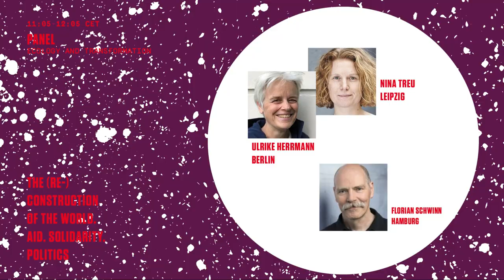(Re)konstruktion | Ökologie und Transformation (Ulrike Herrmann & Nina Treu)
Was die Grenzen des Wachstums und ein Übergang zum Postwachstum uns abverlangen werden

Diskussion mit:
Ulrike Herrmann (Autorin, taz, Berlin)
Nina Treu (Konzeptwerk Neue Ökonomie, Leipzig)

Moderation: Florian Schwinn (Autor, Hamburg)

Ulrike Herrmann ist Journalistin und arbeitet als Wirtschaftskorrespondentin für die Tageszeitung „taz“. Sie ist ausgebildete Bankkauffrau, hat Geschichte und Philosophie studiert und war anschließend wissenschaftliche Mitarbeiterin bei der Körber-Stiftung sowie Pressesprecherin der Hamburger Gleichstellungssenatorin Krista Sager. Ulrike Herrmann  beschreibt sich selbst als „ein typisches Mittelschichtskind“ aus einem Vorort von Hamburg, „wo alle Bewohner an den gesellschaftlichen Aufstieg glaubten“. Sie hat zahlreiche wirtschaftspolitische Bücher veröffentlicht. 2016 erschien ihr Buch: "Kein Kapitalismus ist auch keine Lösung. Die Krise der heutigen Ökonomie - oder was wir von Smith, Marx und Keynes lernen können".

Nina Treu ist Mitbegründerin des Konzeptwerk Neue Ökonomie in Leipzig und arbeitet dort seit 2011 zu den Themen Postwachstum, Klimagerechtigkeit und sozial-ökologische Transformation. Gemeinsam mit anderen arbeitet sie an der Entwicklung positiver Gesellschaftsentwürfe und Utopien, zuletzt im Projekt „Zukunft für alle“. Hierzu ist sie Mitherausgeberin des Buches „Zukunft für alle – eine Vision für 2048“ und hat 2020 u.a. mit medico einen großen Kongress organisiert. Ihr Ziel ist es, Postwachstumspolitiken verständlich, greifbar und ansprechend für viele zu machen und dabei aufzuzeigen, wie diese gemeinsam erreicht werden können.

Die (Re)konstruktion der Welt. Hilfe. Solidarität. Politik.

Eine Konferenz nicht nur zur miserablen Lage der Welt, sondern auch und vor allem zu den Möglichkeiten ihrer Rekonstruktion zu einem Ort, den zu bewohnen sich endlich lohnen wird. In Vorträgen und Foren geht darum, das Verhältnis von Hilfe, Solidarität und Politik aus dem Versprechen zu bestimmen, das wir uns in der Erklärung der Menschenrechte selbst gegeben haben: Das Versprechen einer globalen und sozialen Ordnung, in der die uns allen zuerkannten Rechte voll verwirklicht wären.

Die Online-Konferenz fand vom 12. bis zum 14. Februar 2021 statt und wurde von medico international e. V. in Kooperation mit dem European Center for Constitutional and Human Rights, der Friedrich Ebert Stiftung, der Goethe Universität Frankfurt, dem Institut für Sozialforschung Frankfurt, dem International Institute of Political Murder und der Rosa Luxemburg Stiftung veranstaltet.